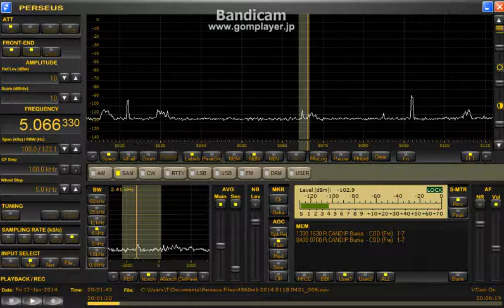5066.33 kHz / Jan.17, 2014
1957 UTC
R.Candip presumed